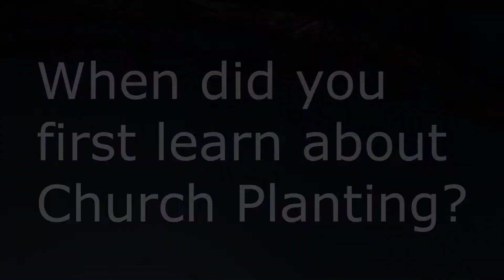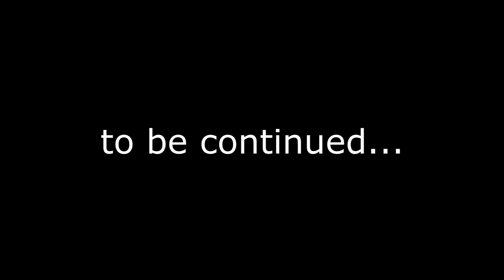Planters Vodcast episode 1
An introduction on why I'm doing a Church Planter videos. The hope is that those Planting or interested will be encouraged, equipped, and exposed to what God is doing through surrendered called followers of JESUS CHRIST. I interviewed my father Don Overstreet who has planted and has helped plant over 500 Churches and counting. He has started "LA reaching LA foundation" with the focus of starting Churches in Los Angeles, Ca. in all 118 neighborhoods. Raising up local Angelinos from the harvest, discipline them, and equipping those called to start a Church.